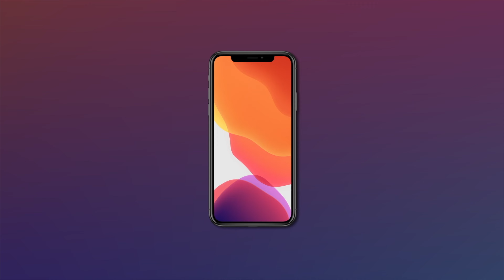Cargador MagSafe Satechi para coche: cómodo, bonito y seguro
Probamos el soporte para rejilla de ventilación de Satechi, compatible con el sistema MagSafe, fabricado en aluminio y con un diseño que lo convierte, sin ninguna duda, en el número uno.

0:00-0:19 Introducción
0:19-2:48 Características
2:48-4:16 Montaje
4:16-4:36 Final